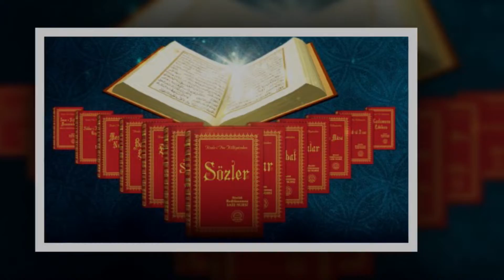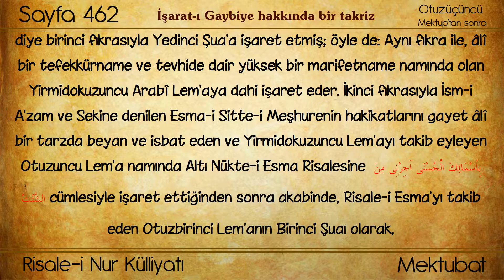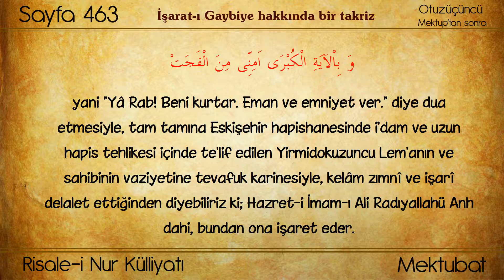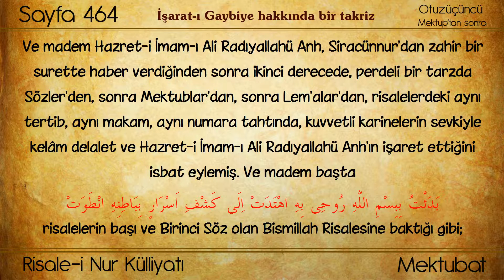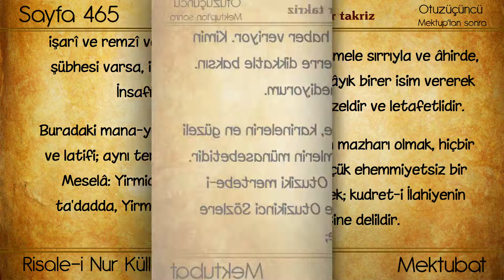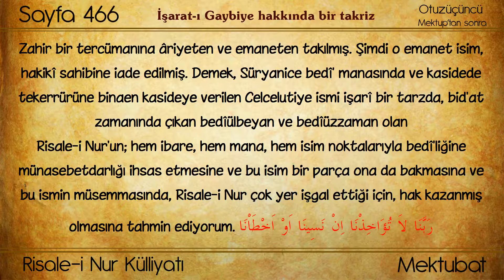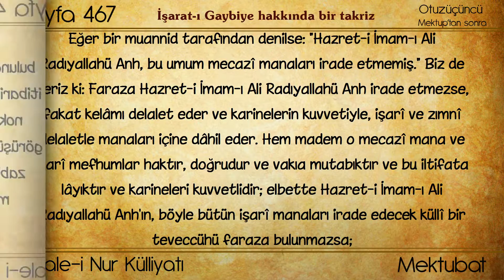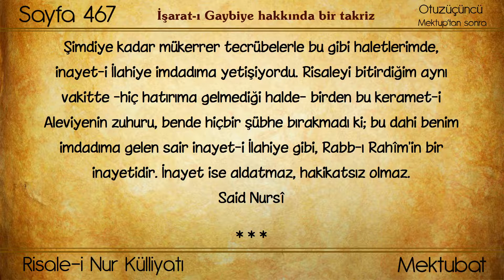Risale-i Nur Külliyatı/Mektubat/33 Mektup sonrası - İşarat-ı Gaybiye hakkında bir takriz (8. Şuâdan)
Külliyat: Risale-i Nur Külliyatı
Eser: Mektûbat
Bölüm: 33 Mektup'tan sonra - İşarat-ı Gaybiye hakkında bir takriz
Müellifi: Bediüzzaman Said Nursi

İÇİNDEKİ BÖLÜMLER

00:00 - Başlangıç
00:44 - İşarat-ı Gaybiye hakkında bir takriz

 [İmam-ı Ali Radıyallahü Anh'ın, Risale-i Nur hakkında ihbar-ı gaybîsinden bir parça olan bu kısım; Sikke-i Tasdik-i Gaybî Mecmuasında dercedilen İşarat-ı Kur'aniye ve üç Keramet-i Aleviye ve Keramet-i Gavsiye risaleleriyle birlikte, ehl-i vukufların takdirkâr raporlarına müsteniden, mahkemelerce sahiblerine geri iade edilmiştir.

01:34 - Yedinci Remiz - Hazret-i İmam-ı Ali (r.a.) nasıl ki .diye birinci fıkrasıyla Yedinci Şuâya işaret etmiş.
12:54 - Sekizinci Remiz - Bu remzin beyanından evvel en mühim, iki suale cevap yazılacak.
Birinci Sual - Bütün kıymettar kitaplar içinde Risale-i Nur, Kur'ân'ın işaretine ve iltifatına ve Hazret-i İmam-ı Ali'nin (r.a.) takdir ve tahsinine ve Gavs-ı Âzamın teveccüh ve tebşirine vech-i ihtisası nedir? O iki zâtın kerametle Risale-i Nur'a bu kadar kıymet ve ehemmiyet vermesinin hikmeti nedir?